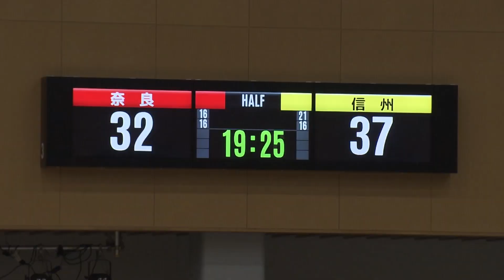【B2ハイライト】10/14 信州 vs 奈良（18-19 B2第3節）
B.LEAGUE 10/14 第3節 信州ブレイブウォリアーズ(中地区) vs バンビシャス奈良(西地区) 試合会場：ことぶきアリーナ千曲